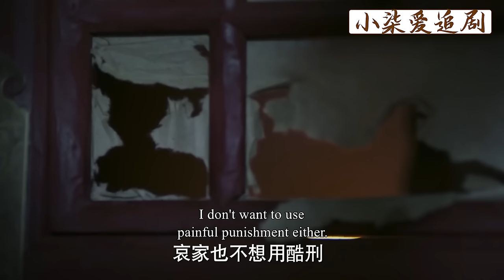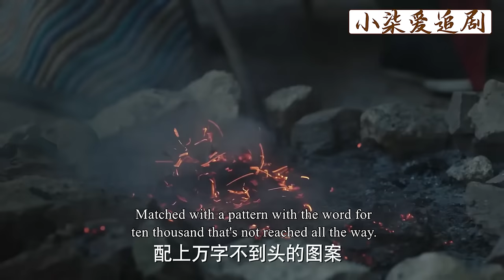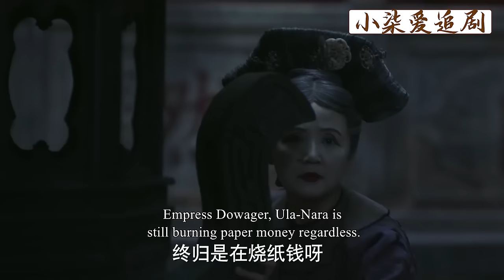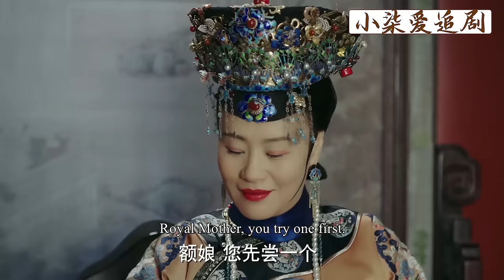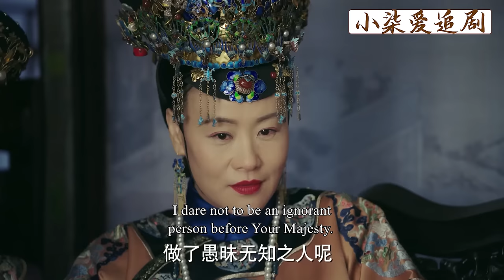【Full Movie】皇后送紙錢陷害如懿，不料如懿一眼識破，借太后之手衝出冷宮！💕中國電視劇